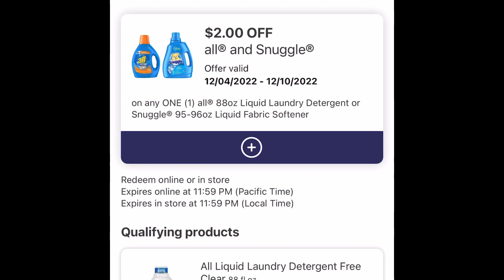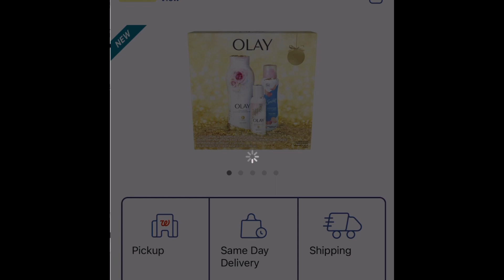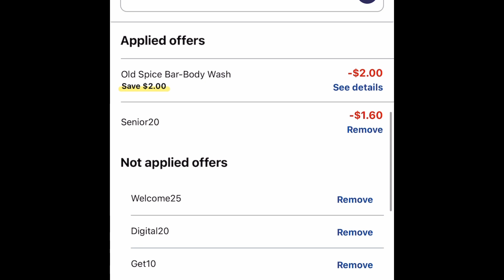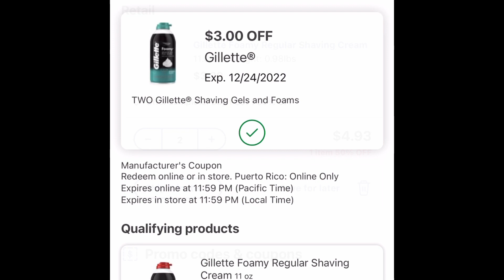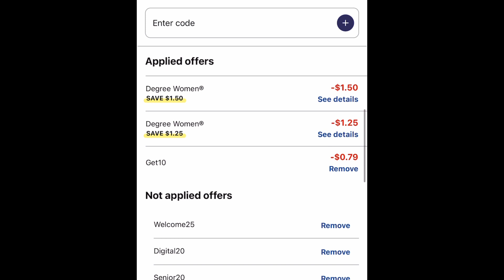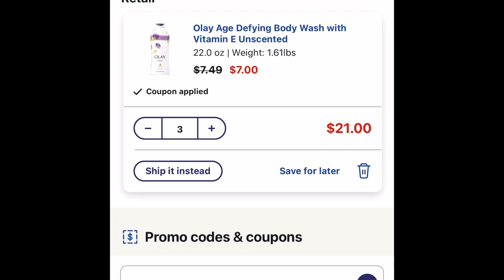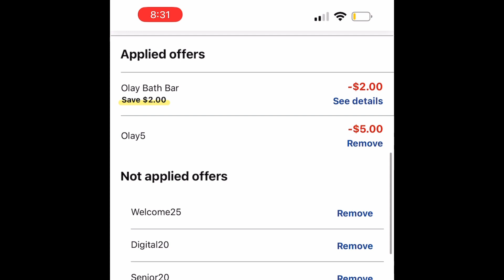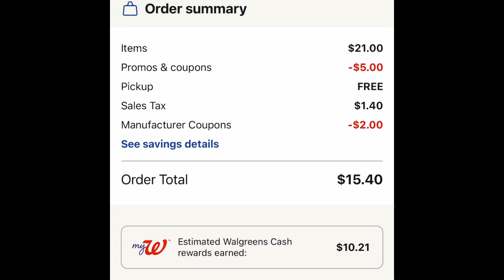Walgreens🔥🔥mas ofertas para realizar 🛑100% cupones digitales